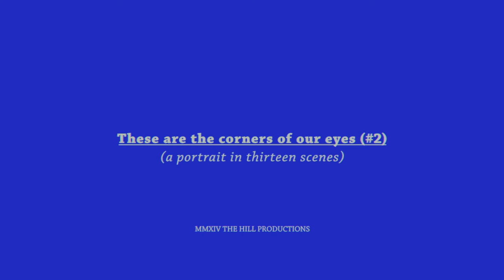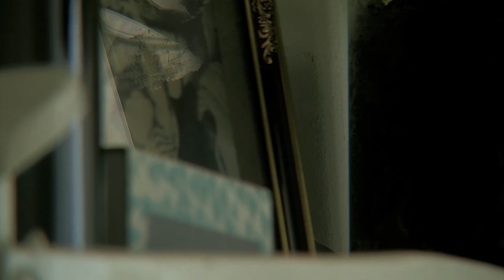These are the Corners of our Eyes (#2) (2014) - Full Movie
Shot between 26 August and 27 November 2014, These are the Corners of Our Eyes (#2) depicts brief moments during thirteen days of Jovanna Eriksson and Davor Radic. The film focuses on those very things we often neglect, dismiss or forget. The mundane and unimportant objects living in the corners of our eyes.

Writer: Davor Radic / Director: Davor Radic / Davor Radic, Jovanna Eriksson / Running time: 67 min